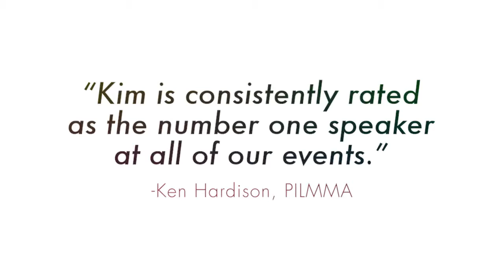Kim Walsh Phillips - Speaker